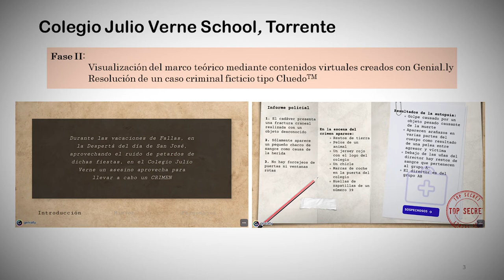Proyecto Natura: Enseñanza de las ideas básicas de Técnicas de Análisis Criminal.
Autores: Mariam Omar Gómez/ Alumnos del Colegio Julio Verne (Torrente, Valencia).

El proyecto concreto en el cual se centra este trabajo tiene como fin fomentar el interés científico en los alumnos mediante un modelo de enseñanza atractivo. Para ello, se llevó́ a cabo la realización de una serie actividades online que buscaban aclarar las principales cuestiones acerca del análisis de pruebas físicas encontradas en el escenario del crimen y su relación con la genética y la identificación del posible culpable de un crimen propuesto.